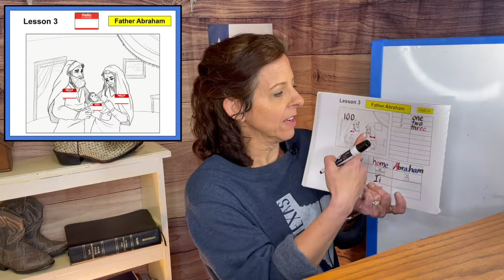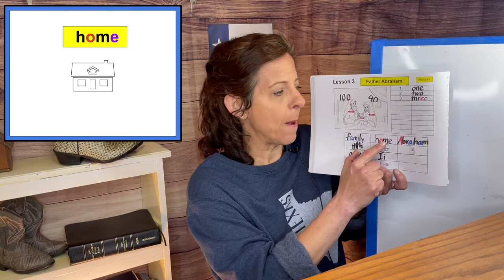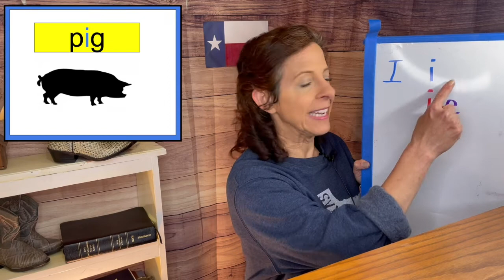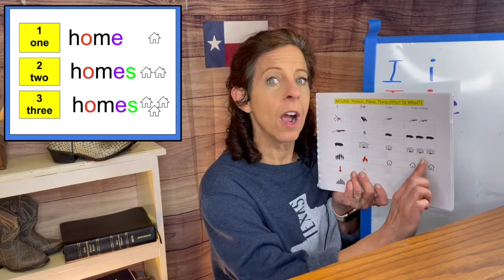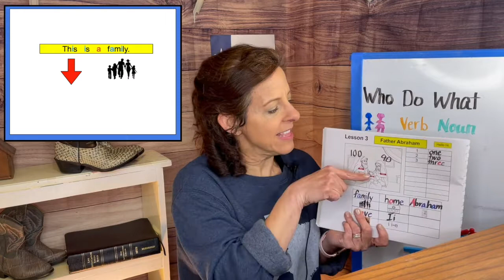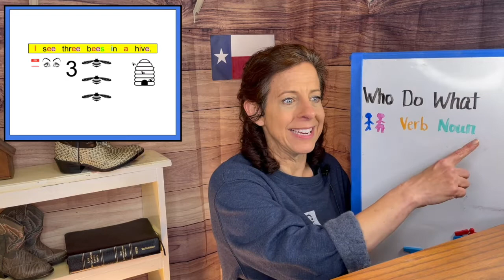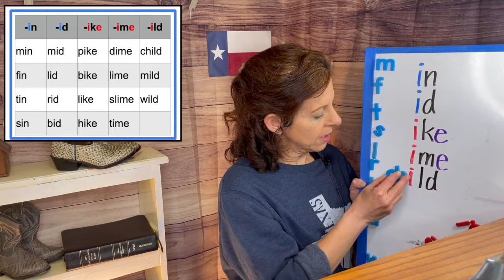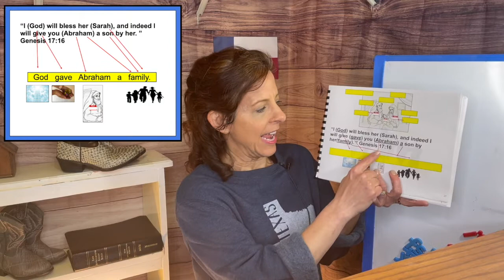Texas Bible English Level 1 Lesson 3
Make your own sentences. Read the Bible on your own. Speak like at Texan.
To by our ebook or paperback books: